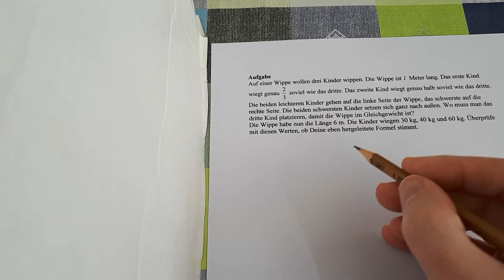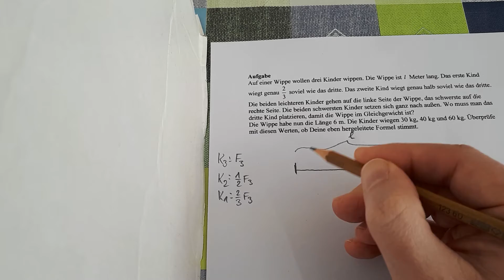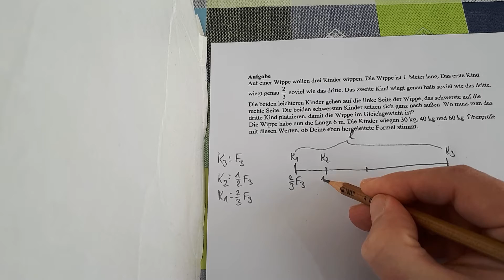Hebelgesetz Übungsaufgabe Wippe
Drei Kinder befinden sich auf einer Wippe. Die Position von zweien dieser drei Kinder ist bekannt. Wohin muss man das dritte Kind setzen, damit die Wippe im Gleichgewicht ist?